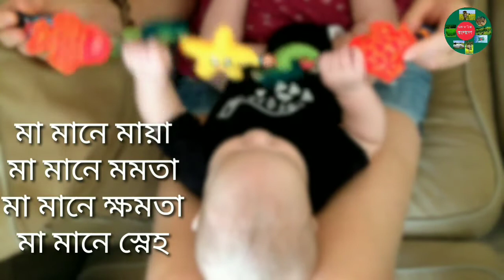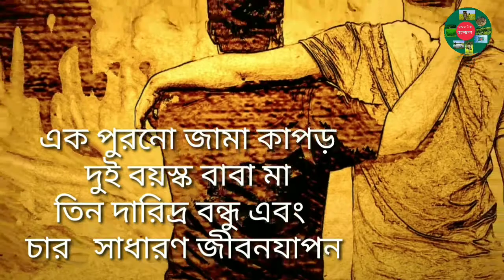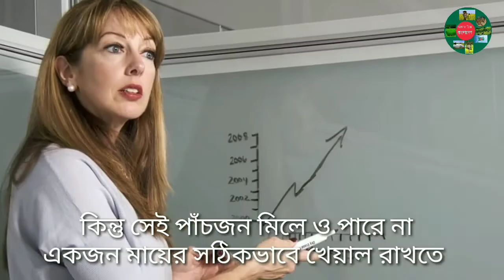মনীষী ব্যক্তিদের কিছু বানী| Monishider Uchit kotha | Bangla Motivational| বিখ্যাত মনীষীদের উক্তি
Monishider bani |Bengali quotes|উক্তি |বাণী উচিত কথা।। Uchit Kotha।। Bangla Motivational Video New Motivational Video for Success বিখ্যাত মনীষীদের উক্তি । Eqbal Shak TV.

শিক্ষামূলক বাণী,
মনীষীদের বাণী শিক্ষা সম্পর্কে,
নীতি বাণী,
সততার বাণী,
বিভিন্ন মনীষীদের বাণী,
বাণী সমগ্র,
শিক্ষা বিষয়ক বাণী,
মনীষীদের উক্তি,
মনীষীদের বাণী,মনীষীদের উক্তি,উক্তি,বাণী,উচিত কথা,বাণী চিরন্তনী,মনিষীদের বানী,মা সম্পর্কে বাণী,মনীষীদের কথা,মহান ব্যক্তিদের বাণী,মনীষীদের বাণী কথা,বানী,মা সম্পর্কে কিছু কথা,